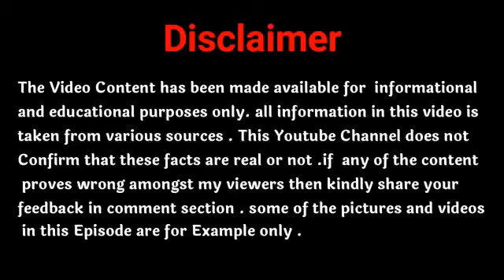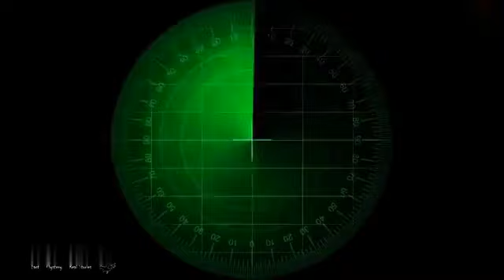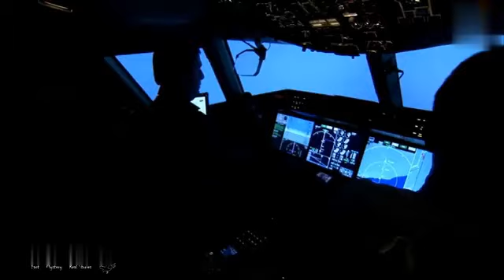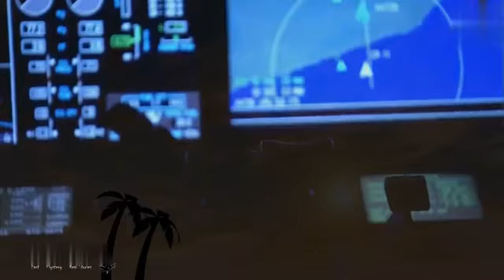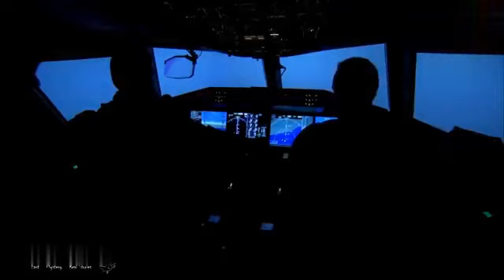हवाई जहाज आमने-सामने आ गए फिर जो हुआ वो दिल देहला देगा |True Story of Airplane